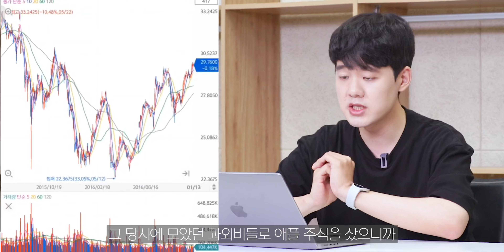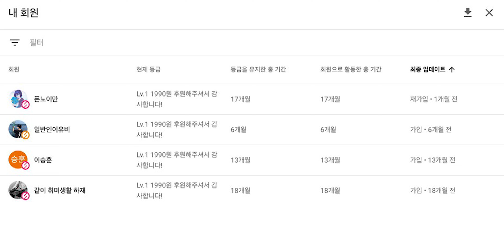20대가 시드머니 3000만원 모으기?? 가장 쉬운 방법입니다. 이것부터 끊으세요.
진짜 가장 쉬운 방법인데.

00:00 인트로
00:42 오프닝
01:15 20대 여러분 X자리 포기하세요.
02:29 아 좋아할 수 있지.
03:30 끝까지 YOLO하시든가.
04:20 헬조선? 난 헬인간임.

My Gears